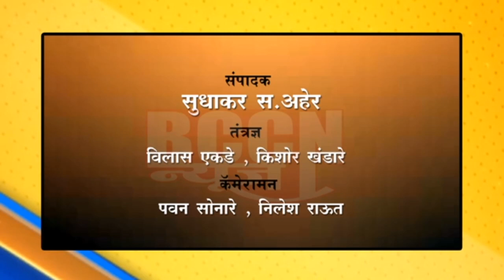बुलडाणा - लॉकडाऊन मागे घेण्यासाठी व्यापाऱ्यांचा कुटुंबासह उपोषणाचा इशारा...